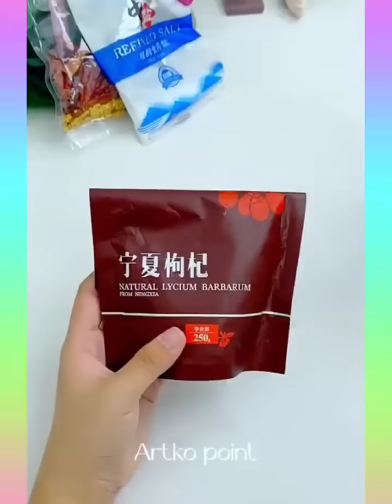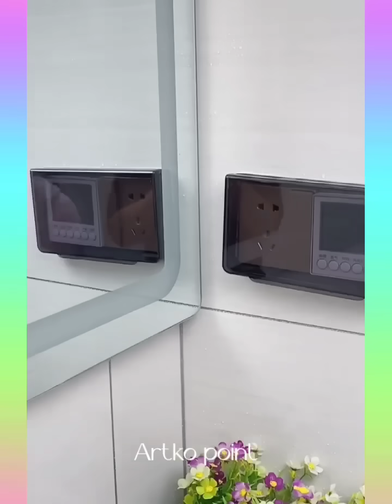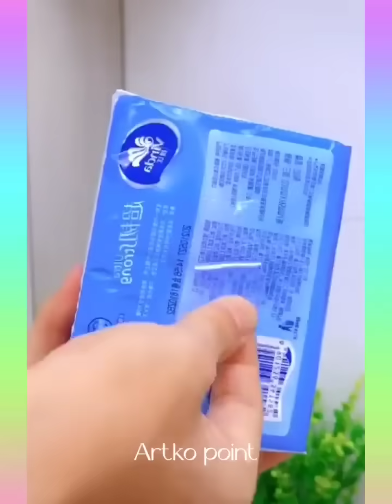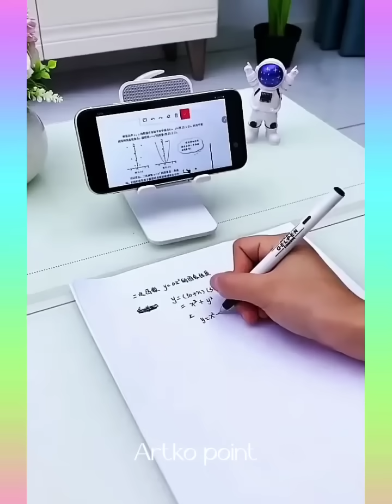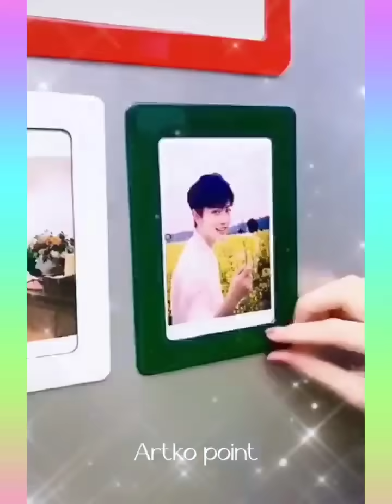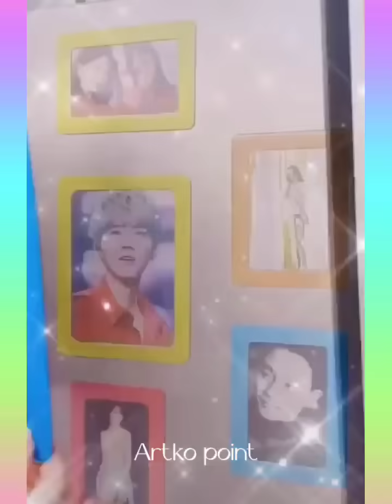New Gadgets & Versatile Utensils For Home # 586🏠Appliances, MakeUp, Smart Home(Inventions & Ideas)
1) sewing hacks
2) clothing secrets
3) tips and tricks
4) great skills
5) latest technologies
6) cooking supplies
7) latest gadgets
8) and a lot more
abc tik tok
Smart Appliances For Home
latest technologies
home appliances
latest gadgets
Daly fails
Inventions
 smart appliances
 5 minutes craft
meke up
new gadgets make up
gadgets
5-minutes crafts Like
 smart technology
latest Inventions
versatile utensils
appliances
new gadgets bed
new gadgets smart appliances
new gajets
smart avatar
z tech hd
amazing appliances
amazing gadgets
cool gadgets for hair
craft for cardboard
creative art on another level
geniales inventos
goku versus frieza
good gadgets for home
new appliances gadgets
new gadgets 2020
new gadgets bed
new gajets
cool gadget
hair gadgets
new gadget
أدوات المطبخ
أدوات مطبخ رائعة ومبتكرة
اختراعات للمنزل
ادوات
افكار وحيل ذكيه
مخترعات مخترعات
مکیاج بيت

ختراعات اختراعاتا
اختراعات
ختراعات في المنزل
أدوات جديدة
intelligente Geräte
Neue Geräte
1 2 3 go hindi
5-minutes crafts Like

back-case, air pods, tripods and much more. In taking the consideration the needs of recent generation we have designed magnificent series for gadgets and inventions that are at another level. Technology and Smartgadgets are always our first priority. NewInventions cant be complete without phones, mobile. We have an exceptional range of phones accessorizes with variable colors and features.